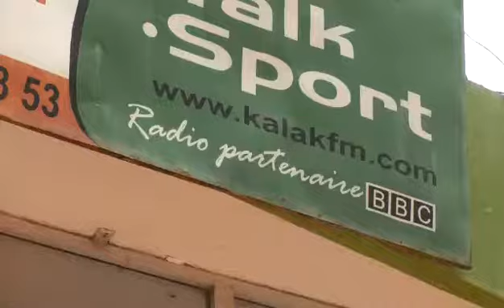TRAVELLING saison 2 bientôt...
Le magazine des médias et des Hommes de médias revient bientôt sur ta chaîne de télé...